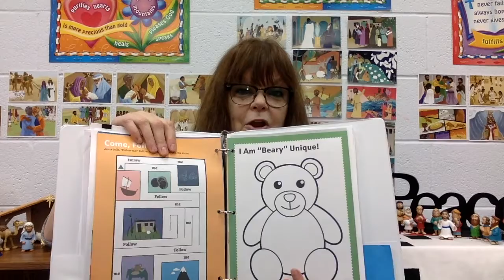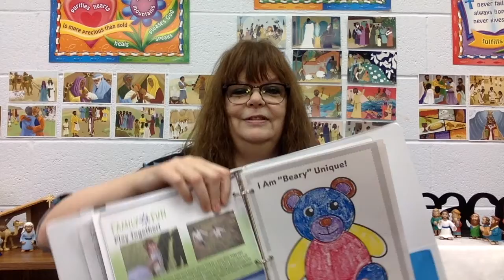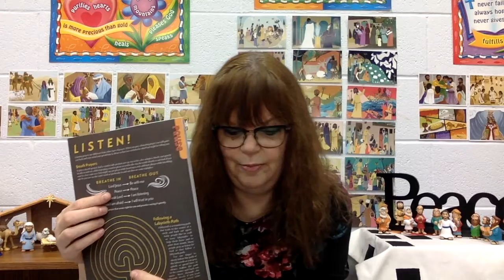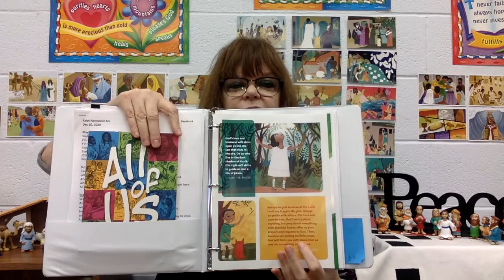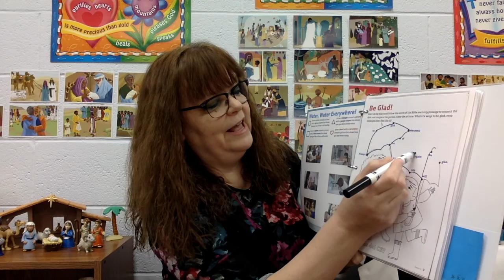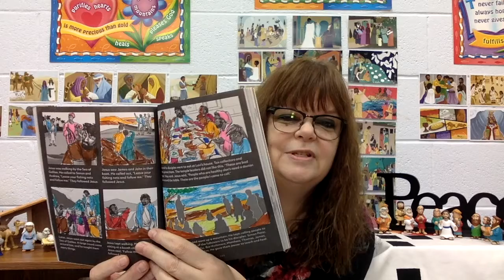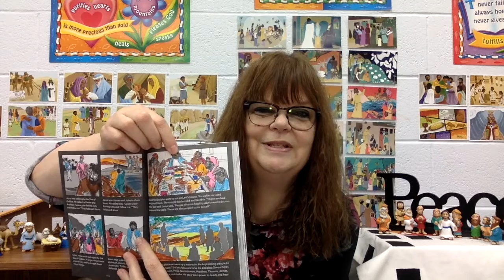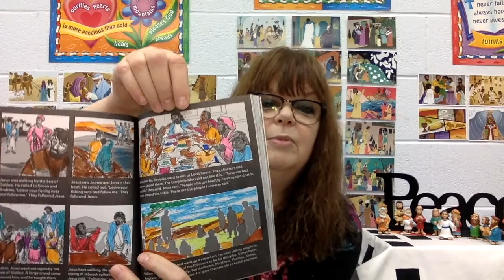Faith Formation for Jan. 10, 2021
Margaret Borrelli, minister of faith formation at Church of the Redeemer UCC in Westlake, Ohio, presents this week's faith formation study.

Church of the Redeemer United Church of Christ is a just peace and an open and affirming congregation. The Rev. R. Brooke Baker, senior minister. All are Welcome. Find us at corucc.org.